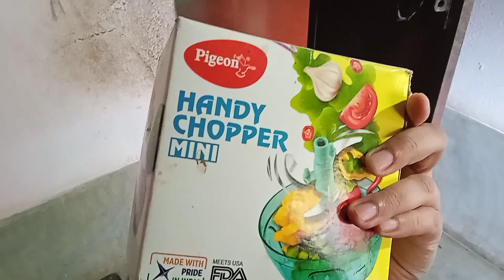16 December 2022